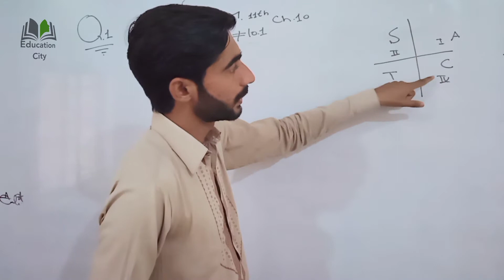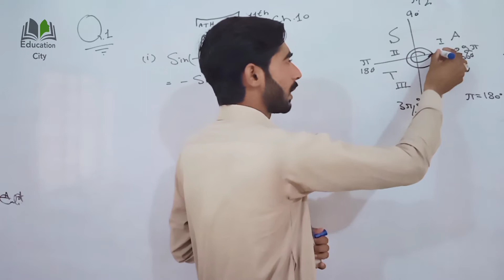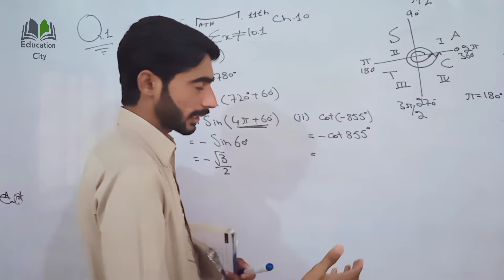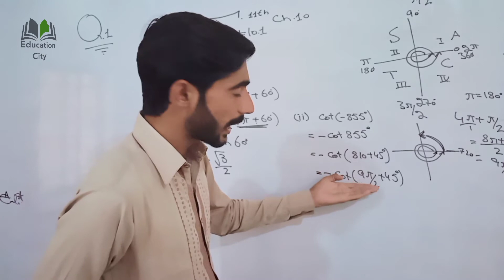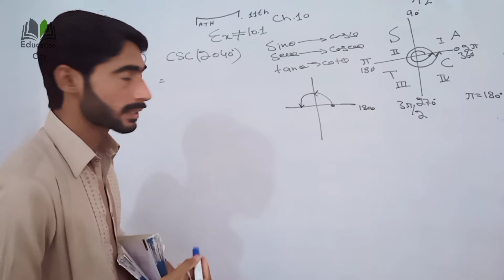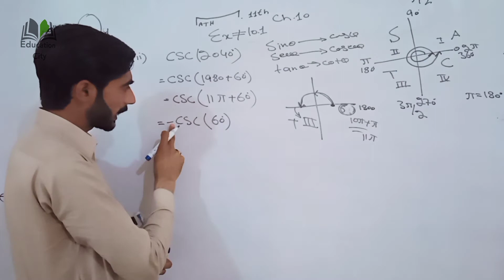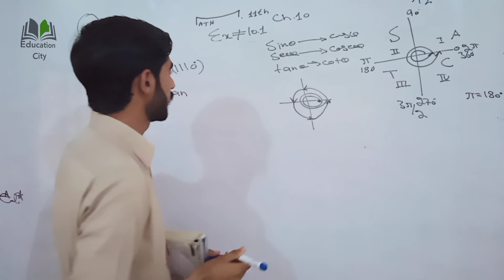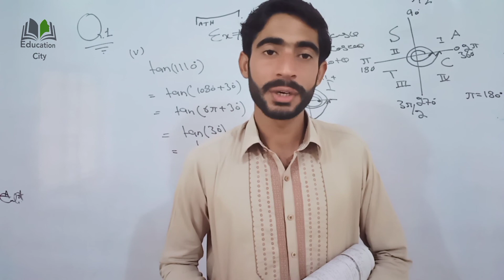11th Math, Chapter 10, Lecture 1- Exercise 10.1 Question No 1| Education City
In this online lecture, Sir Muhammad Masood explains 1st year Mathematics Chapter 10 Trignometric Identities.
The topic being discussed is Exercise 10.1 Question No 1.

This lecture is created for all students who want to prepare this topic in detail.